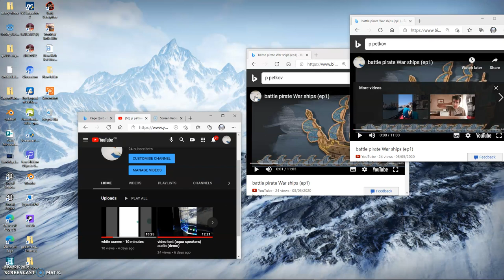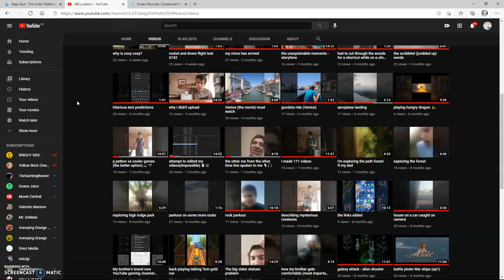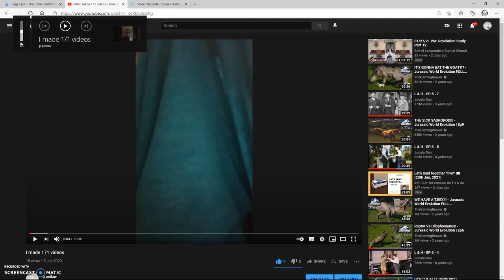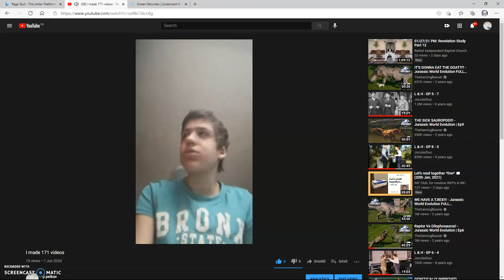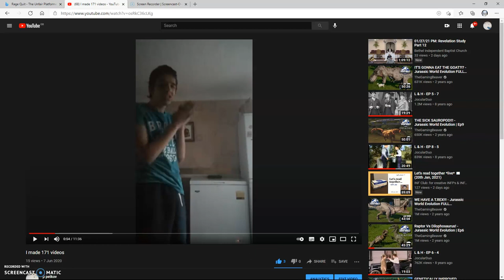black nubwo headphones sound test video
hopefully you can hear the sound coming from my computer
video statues
planned; listed
length; 5m/1s
filmed by p petkov
edited by p petkov
speaker p petkov
used; computer
video type; screen test
linked; true
card; on
I found the headphones I used in this video